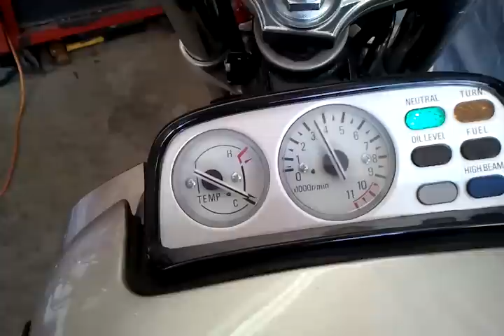97 Yamaha Vmax, UFO Street Pro exhaust!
1997 Yamaha Vmax with a newly installed UFO system. LOUD